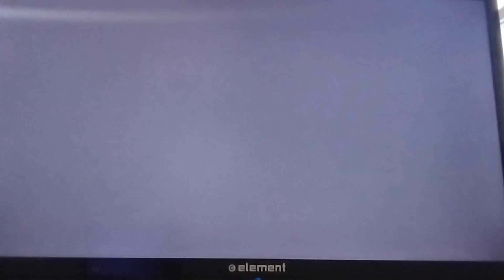More content being created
right when I upload these videos.